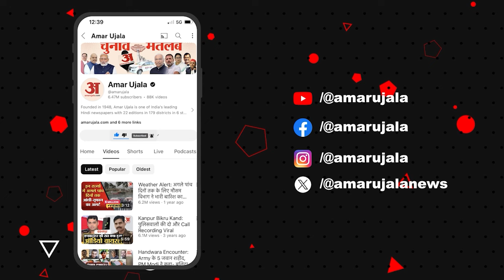Bollywood News: ढाई महीने की मेहनत,100 से ज्यादा कारीगर,Meta Gala में छाया Alia Bhatt का देसी लुक